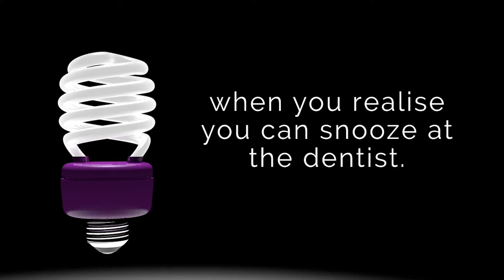MB Sedation Light bulb mov